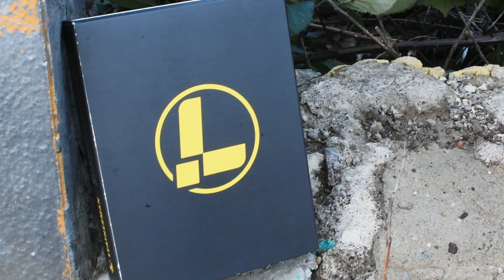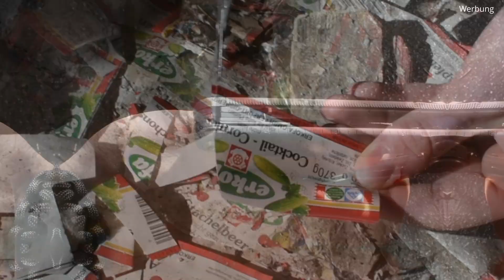Bushcraft Brummer - Leatherman Wave+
Leatherman Wave+

Geschlossene Länge: 4 in | 10 cm
Offene Länge: 6.25 in | 15.87 cm
Länge der Primärklinge: 2.9 in | 7.37 cm
Gewicht: 8.5 oz | 241 g
Breite: 1.2 in | 3.05 cm
Gesamtdicke: .7 in | 1.78 cm

Materialien:
420HC-Edelstahl, Schwarzoxid

18 verschiedene Tools:

    01    Spitzzange
    02    Normale Zange
    03    Auswechselbarer Drahtschneider
    04    Auswechselbarer Hartdrahtschneider
    05    Crimpzange
    06    Abisolierklinge
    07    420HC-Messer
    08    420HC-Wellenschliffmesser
    09    Säge
    10    Schere mit Federbetätigung
    11    Lineal (19 cm)
    12    Dosenöffner
    13    Kapselheber
    14    Holz-/Metallfeile
    15    Diamantbeschichtete Feile
    16    Großer Bithalter I
    17    Kleiner Bithalter
    18    Mittlerer Schraubendreher